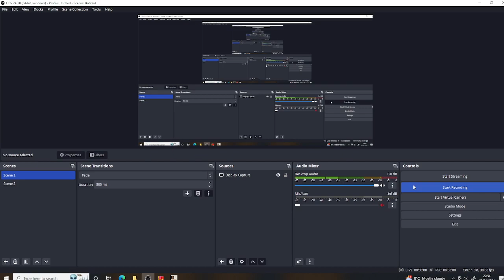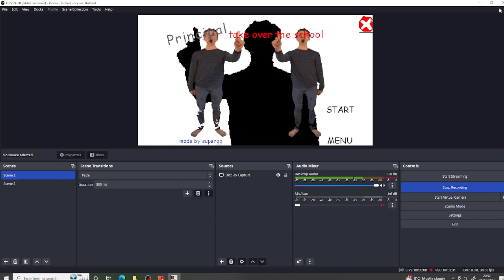Principal Took Over The School (Chase Theme) - FabTheGamer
guys Youtube has finally letting me do Videos on my pc and I have made Principal Took Over The School Music so enjoy
@CaioTheWolf I'm so happy Youtube just letting me do PC Video on my Music Channel